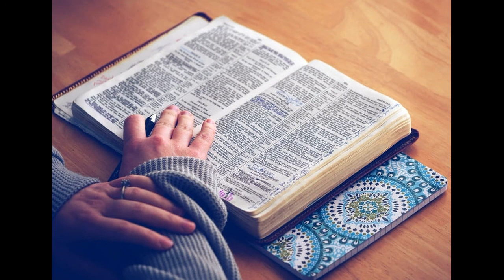“时间”三讲2｜时间的受害｜暮云的半导体｜郭暮云牧师｜圣经讲道